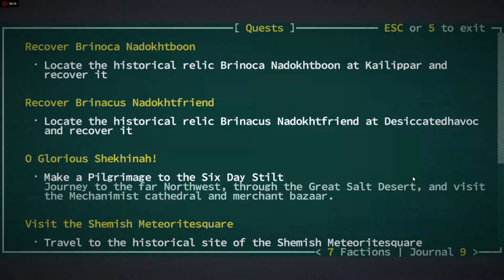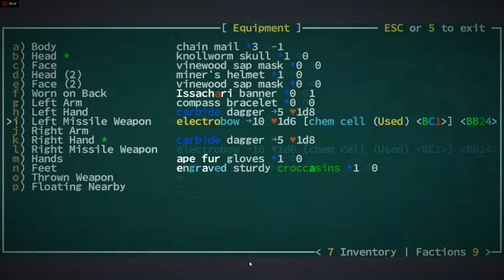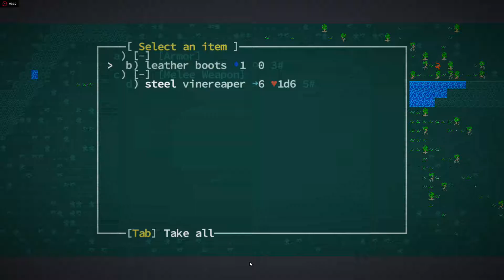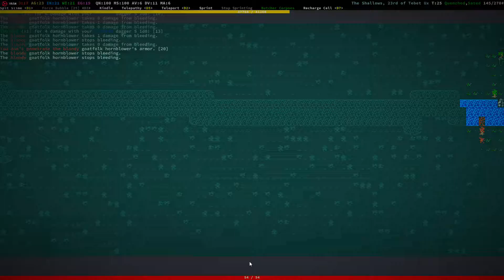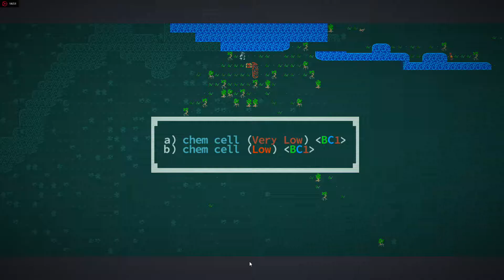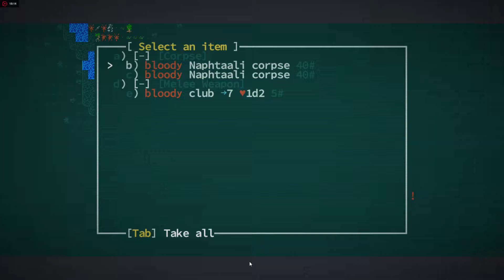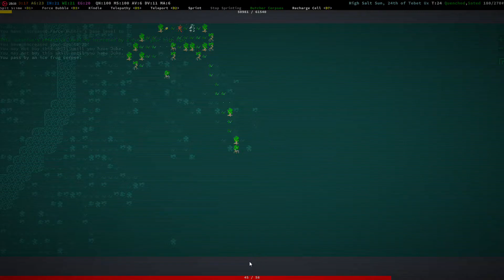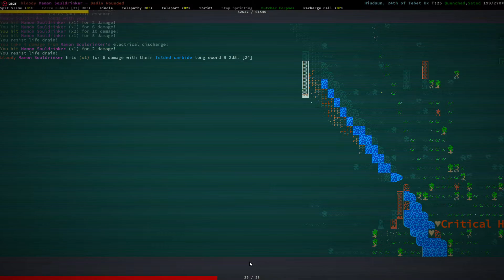A Blessing In Disguise? in Caves of Qud Weekly Run #15 Part 4/4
This Blinking Tic, although annoying, has saved us time and time again, will it last?

Using Mod(s):
- Deadly Habit Soundpack.